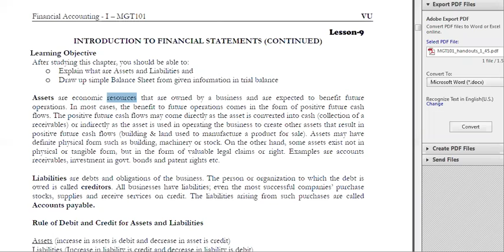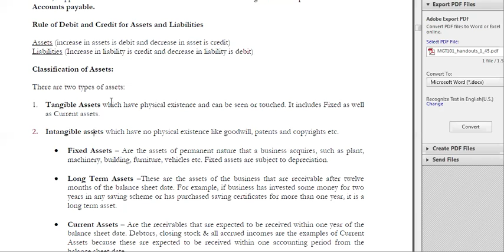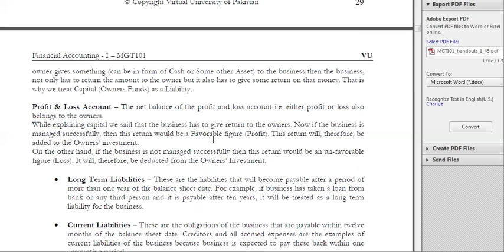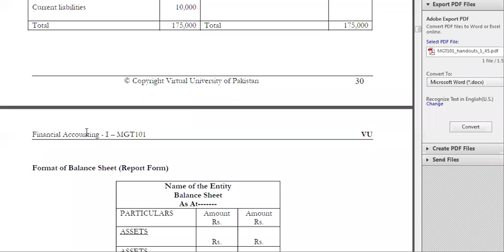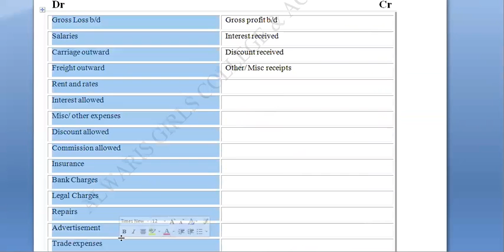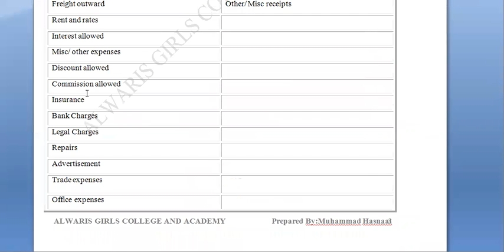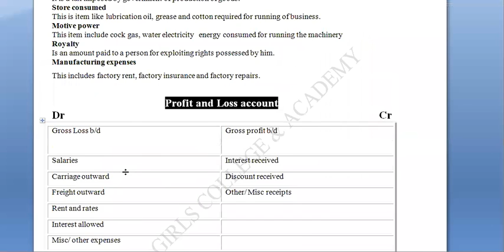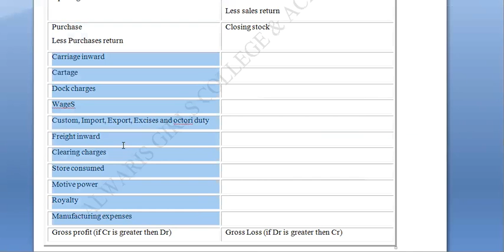Vu mgt 101 Lec 9 Session Spring 2019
our target is to prepare lectures of all commerce subjects Of virtual university

Lecture is prepared according to vu syllabus and notes book MGT 101
ecture is prepared in different languages i.e Urdu/hindi/English. online lectures for Commerce Students of 101 financial accounting for bit,mit, b.com, mba, m.com , b.com hons, bba hons students

FINANCIAL STATEMENTS
Learning Objective
After studying this chapter, you will be able to:
o Draw up Profit & Loss account from the information given in trial balance.
o Differentiate the term, Receipt & Payment, Income & Expenditure and Profit & Loss
account.
Financial Statements
Different reports generated from the books of accounts to provide information to the relevant persons.
Every business is carried out to make profit. If it is not run successfully, it will sustain loss. The
calculation of such profit & loss is probably the most important objective of the accounting function.
Such information is acquired from “Financial Statements”. Financial Statements are the end product of
the whole accounting process. These show us the profitability of the business concern and the financial
position of the entity at a specified date. The most commonly used Financial Statements are ‘profit & loss
account’ ‘balance sheet’ & ‘cash flow statement’.
Profit & Loss Account
Profit & Loss account is an account that summarizes the profitability of the organization for a specific
accounting period.
Profit & Loss account has two parts:
o First part is called Trading account in which Gross Profit is calculated. Gross profit is the
excess of sales over cost of goods sold in an accounting period. In trading concern, cost of
goods sold is the cost of goods consumed plus any other charge paid in bringing the goods in
salable condition. For example, if business purchased certain items for resale purpose and any
expense is paid in respect of carriage or bringing the goods in store (transportation charges).
These will also be grouped under the heading of ‘cost of goods sold’ and will become part of its
price. In manufacturing concern, cost of goods sold comprises of purchase of raw material
plus wages paid to staff employed for converting this raw material into finished goods plus any
other expense in this connection.
o 2nd part is called Profit & Loss account in which Net Profit is calculated. Net Profit is what is
left of the gross profit after deducting all other expenses of the organization in a specific time
period.
How to prepare Profit & Loss Account?
One way is to write down all the Debit and Credit entries of Income and Expense accounts in the Profit
and Loss Account. But it is not sensible to do so.
The other way is that we calculate the net balance or we can say Closing Balance of each income and
expense account. Then we note all the credit balances on the credit side and all the debit balances on the
debit of profit and loss account.
If the net balance of profit and loss is Credit (credit side is greater than debit side) it is Profit and if the
net balance is Debit (Debit side is greater than credit side) it is a loss.
Income, Expenditure, Profit & Loss
Income is the value of goods and services earned from the operation of the business. It includes both
cash & credit. For example, if a business entity deals in garments. What it earns from the sale of
garments, is its income. If somebody is rendering services, what he earned from rendering services is his
income.
Expenses are the resources and the efforts made to earn the income, translated in monetary terms. It
includes both expenses, i.e., paid and to be paid (payable). Consider the above mentioned example, if any
sum is spent in running the garments business effectively or in provision of services, is termed as
expense.
Financial Accounting - I – MGT101 VU
© Copyright Virtual University of Pakistan 26
Profit is the excess of income over expenses in a specified accounting period.
Profit= Income - expenses
In the above mentioned example, if the business or the services provider earn Rs. 100,000 & their
expenses are Rs. 75,000. Their profit will be Rs. 25,000 (100,000-75,000).
Loss is the excess of expenses over income in a specified period of time. In the above example, if their
expenses are Rs. 100,000 & their income is Rs. 75,000. Their loss will be Rs. 25,000.
Rules of Debit & Credit
Increase in expense is Debit (Dr.)
Decrease in expense is credit (Cr.)
Increase in income is credit (Cr.)
Decrease in income is Debit (Dr.)